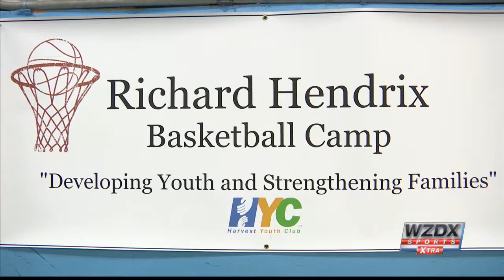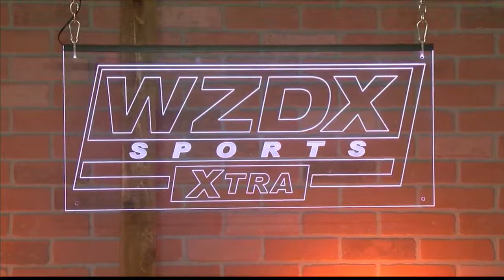2019 Sunday Sitdown with Richard Hendrix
International basketball standout Richard Hendrix joined Sports Director Mo Carter on Sports XTRA for another Sunday Sitdown segment.
The Athens High School graduate just finished a pro season in France with Le Mans.